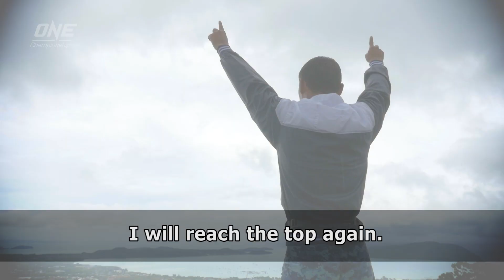One FC : Total Victory : Jakarta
Get ready for another night of the world’s most exciting martial arts action, as ONE Championship returns to the Jakarta Convention Center with ONE: TOTAL VICTORY.

Headlined by a thrilling bout between former ONE Flyweight World Champion Kairat Akhmetov and Filipino wushu sensation Geje Eustaquio, fans can expect fireworks in a classic match up between world-class grappler and elite striker.

What’s more, Indonesia’s fiercest warriors will also be vying for supremacy against the biggest stars in Asia today, so get your tickets now, and find out just why ONE Championship has been electrifying fans across Asia!